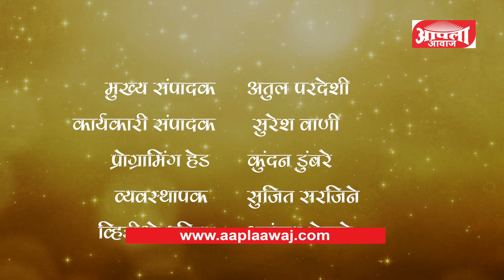२८ एप्रिल २०१६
२८ एप्रिल  २०१६
आपला आवाज :- आजच्या बातमीपत्रातील ठळक घडामोडी …
१)  जुन्नर तालुक्यातील पूर्व भागात दुष्काळाच्या झळा फारच होत आहेत तीव्र  तालुक्याचे आमदार शरददादा सोनावणे यांनी काही दिवसांपूर्वी या भागाची पाहणी ही केली होती तसेच प्रशासनाला दुष्काळ निवारणासाठी उपाय योजनेचे आदेश देऊनही प्रत्यक्षात परिस्थिती मात्र जैसेथे …
२)  संगमनेर येथे  जळगावचे आमदार सुरेश भोळे यांच्या मार्गदर्शनाखाली संगमनेर  तालुक्यात दुष्काळ पाहणी दौरा समिती स्थापन केली आहे मात्र सरकारी अधिकारी व कर्मचारी दुष्काळग्रस्त भागाची पाहणी करतानाचा निष्काळजीपणा सर्वसामान्य जनतेच्या हिताचा नसल्याने, आमदार सुरेश भोळे यांनी सबंधित अधिकाऱ्यांवर तात्काळ कारवाई व्हावी अशी मागणी केली…

तर पाहायला विसरू नका आज रात्रौ ठीक ९, १०,११ वा.
आपण  आम्हाला आपल्या प्रतिक्रिया देखील  कळऊ  शकता  त्यासाठी  आमचा पत्ता आहे २ रा मजला ,शिवराणा हाईट्स ,MSEB ओफीस समोर ,कॉलेज रोड ,जुन्नर  ४१०५०२तसेच फोन नं :- ०२१३२ २२२२६६
तसेच आपण  युटूब व फेसबुक पेजला  देखील रोजच्या घडामोडी पाहू शकता